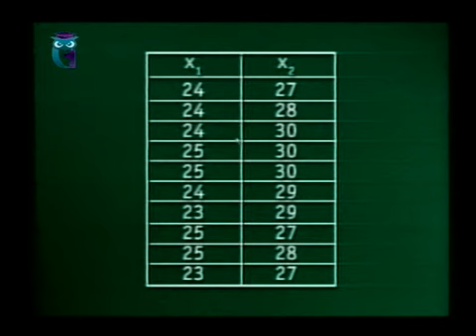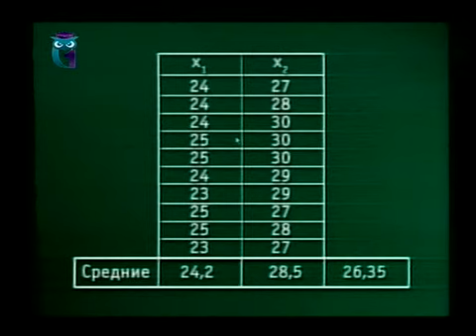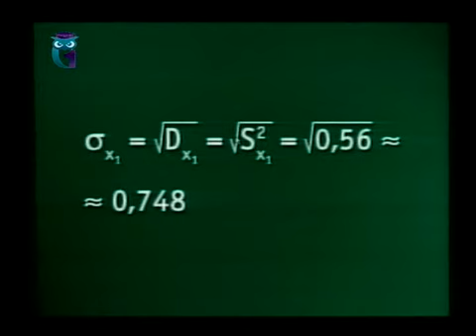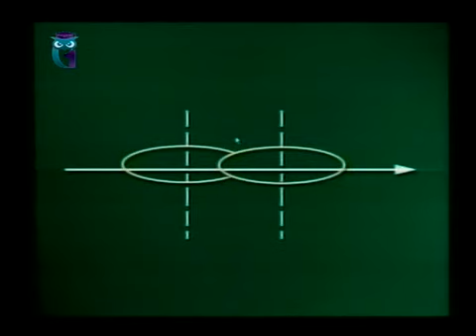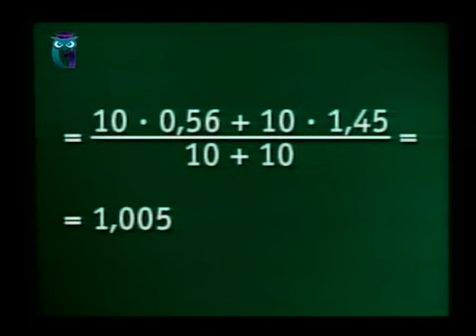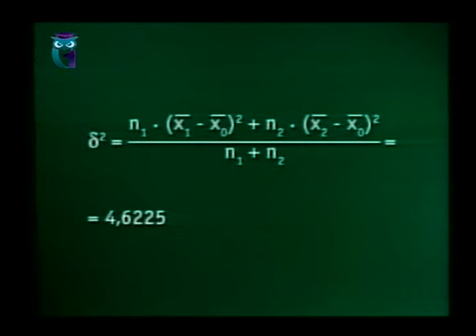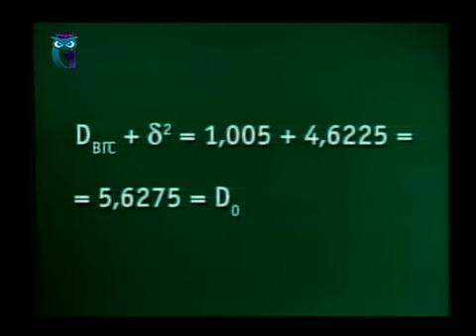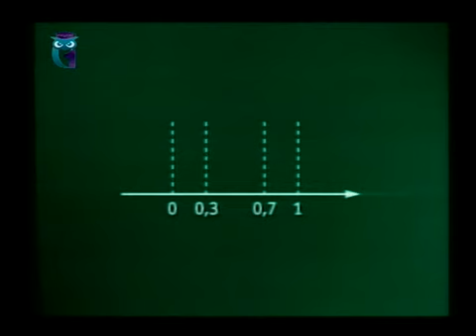Математика. Урок 3.2. Статистика. Дисперсионный анализ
Всё, что нужно знать из математики экономисту. Математическая статистика. Борис Бояршинов. Образование для всех. Первый образовательный канал. Остальные передачи смотрите на